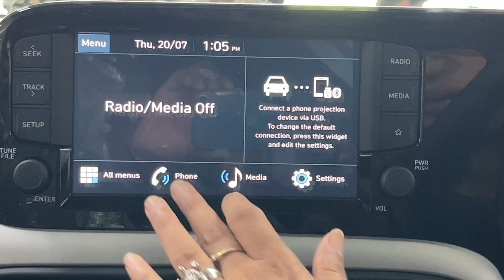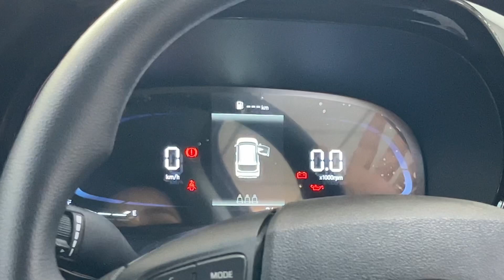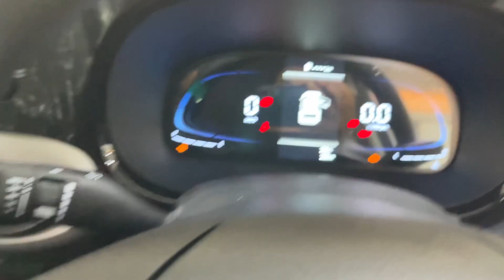₹ 8 Lakh में Electric Sunroof - 6 Airbag in Hyundai Exter SX Manual - Value for Money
Latest Car News in India | Hyundai Exter SX Variant | Car News in India |

This video is all about 7.99 Lakh में SUV with Sunroof - Hyundai Exter SX Manual Variant . Hyundai Exter ka yhan aapko sabse value for money Variant explain kiya hai. Hyundai Exter SX Manual gets Electric Sunroof, 6 Airbags, 8 inch Touchscreen infotainment screen, TPMS, Digital Cluster.Hyundai Exter is main competitor of Tata Punch which is best selling car of India.

Contact to get Best Deal on Hyundai Cars-
Sudhir Balyan : 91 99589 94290
Address : Capital Hyundai H5, Sec 63, Noida